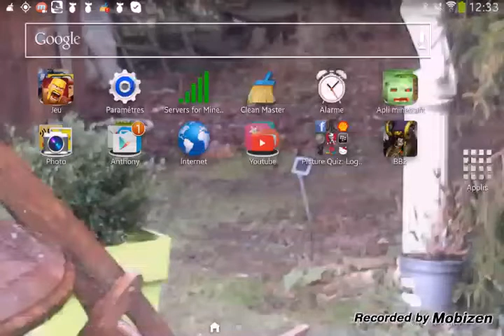Ma map ep 4 détente